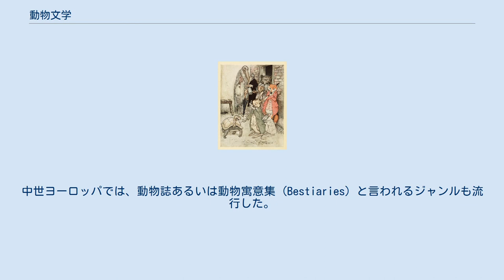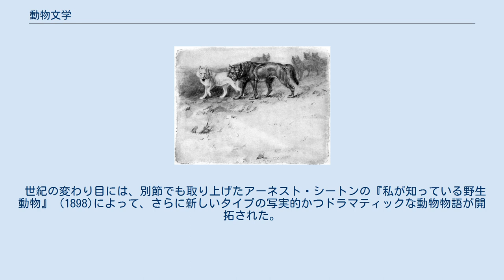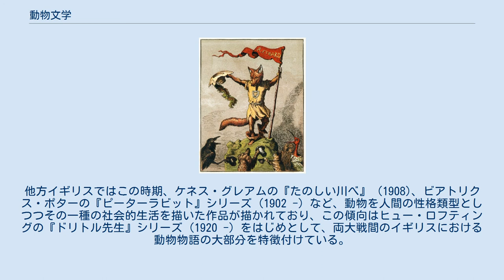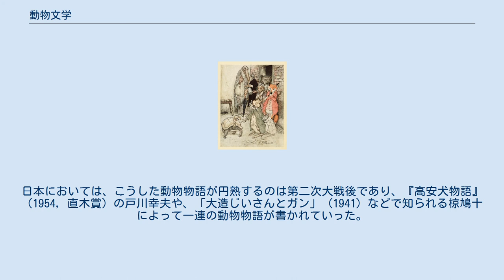動物文学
『狐物語』の近代の挿絵 動物文学（どうぶつぶんがく）は、動物を扱った文学作品の総称である。
動物が登場する物語は、文字で描かれたものか口承かを問わず、古来より寓話やおとぎ話のかたちで親しまれており、その中では言葉を話す動物が、しばしば人間存在の象徴的な表現として取り扱われている。
近代においては科学的な観察態度の発達に伴い、客観的な観察態度のもとにしながらも文学性・芸術性の高い著作が書かれるようになる。
その一方で子供向けの本が多く生産されるようになると、すぐに動物が登場する本が登場し、まもなく動物自身の視点からその生涯を語ったり、あるいは人間との関わりにおいて主要な役割を演じる長編小説が現われた。
必ずしも截然と区別できるわけではないが、以下では便宜的な類別の上で動物が登場する文学作品の傾向を解説する。
 シートン自身の筆による「狼王ロボ」の挿絵 人によっては「動物文学」の語は、動物を客観的・自然科学的な観察のもとに扱いつつも、その描写や表現において文学性を保持する著作群に限定して用いられている。
本来は動植物学や博物学などの分野の記録であったものが文学の領域にまで達しているようなものであったり、あるいは自然を題材としたエッセイであったりするもので、対象に対して客観的でありつつも作者の人間観や人生観をうかがわせ、また詩心や情感に溢れているものが含まれる。
例えばアイザック・ウォルトンの『釣魚大全』（1653）、ビュフォンの『博物誌』 (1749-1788)、ギルバート・ホワイトの『セルボーンの博物誌』（1789）、チャールズ・ダーウィンの『ビーグル号航海記』（1839)、アンリ・ファーブル『昆虫記』 (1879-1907)、ウィリアム・ハドソン『ラ・プラタの博物学者』 (1892) といったものである。後述するような寓話・教訓話などにおいては、動物がたとえ話の材料・手段として用いられるのに対し、こうした著作では動物を正面から取り上げ、動物それ自体を目的として書かれている。そういった意味では精密な自然科学的観察に基づいて動物物語を書いたアーネスト・シートンの『私が知っている野生動物』 (1898)、ロマン派の農民詩人ジョン・クレアの動物詩などもこれに属するものと言える。このほかジュール・ルナールの『博物誌』（1896) も、動物の細密な描写などは一切行わないが、各種の動物の本質をいわば一筆書きのようにして捉えた独特の動物文学として挙げられる。 このように客観的な立場で対象を記述する態度は、動物を扱う上で常識的・常套的なものと思われがちであるが、実際には感情を極力交えずに書かれた自然詩などと同様、科学の発達と歩調を合わせて現われた近代の所産である。日本においては大正時代から昭和の初期にかけて、柳田國男の「野鳥雑記」や「孤猿随筆」、早川孝太郎の『猪・鹿・狸』（1926）などの動物文学が書かれている。
狩猟・牧畜が生活の中心であったために伝統的に動物との関わりが深かった西洋に対し、農耕が生活の中心であった日本においては動物文学は比較的発達を遂げなかったが、近代においてまず現われたのはこうした民俗学的な視点からの著作であった。
以後日本でも動物に対する科学的な観察や記録の傾向が芽生えていき、1934年には雑誌『野鳥』『動物文学』が創刊され、こうした中から野鳥賛美を主題にした中西悟堂、動物の飼育記録を題材にした平岩米吉の著作などが生まれていった。
 イソップ寓話「ウサギとカメ」の挿絵（アーサー・ラッカム画） 紀元前に成立したアイソーポスの『イソップ寓話』、中世フランスで成立した動物寓話詩『狐物語』など、物語において動物はしばしば寓意や教訓を伝えるための材料、たとえ話の素材や風刺の手段として用いられてきた。
このような作品に登場する、人の言葉を話し、人間のように生活する動物たちは、現実の動物であるよりはいわば毛皮を被った人間であり、従ってそれらの真の主題は動物ではなく人間とその世界であると言える。
ジョージ・オーウェルの風刺小説『動物農場』 (1945) もこうした方法に則って書かれたものである。
中世ヨーロッパでは、動物誌あるいは動物寓意集 (Bestiaries) と言われるジャンルも流行した。
これは実在・架空を問わず、さまざまな動物を取り上げていき、その名前や習性などについて道徳的、宗教的な解釈をほどこしてゆくというもので、中世に書かれたものの多くは、紀元3-4世紀ごろのギリシア語の書物『フィシオロゴス』を底本にしている。
近代科学の発達のためか...